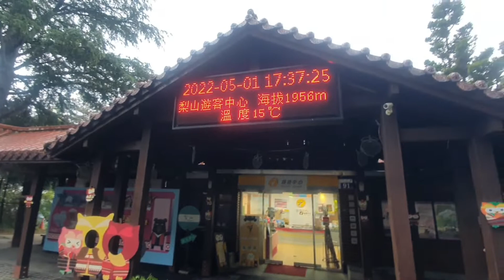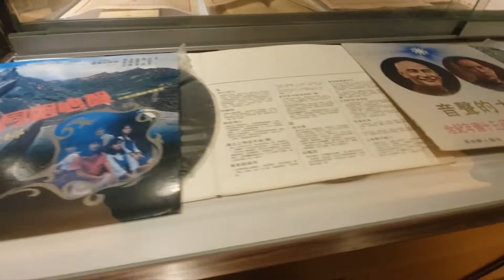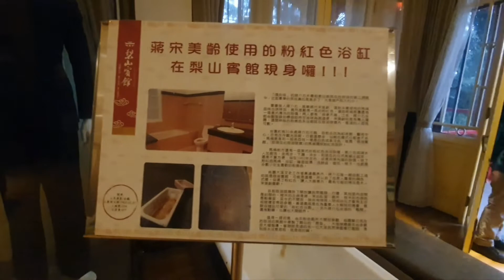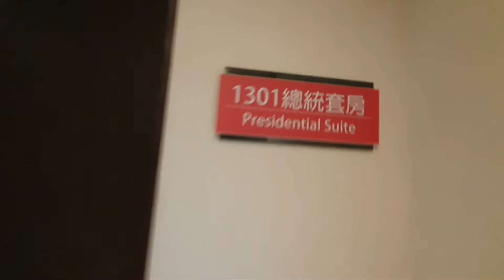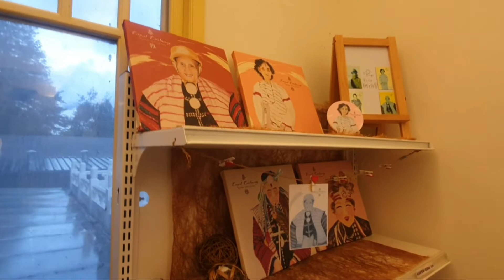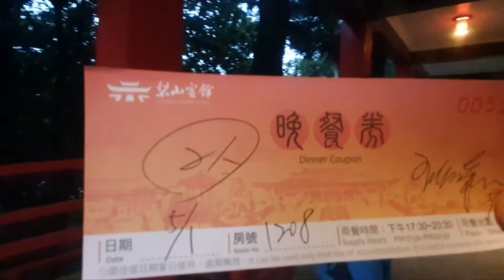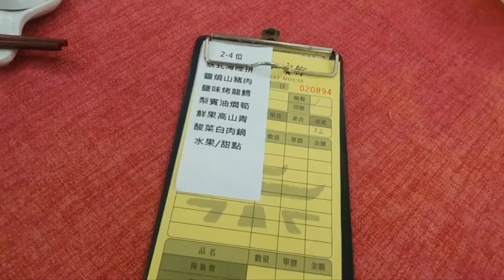Lishan Resort Hotel 梨山賓館, Taichung - Taiwan | Traveler Ni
Located at an altitude of 1,935 meters above sea level, Lishan Guest House is the highest palace-style hotel in Taiwan. Set amidst a natural landscape, this hotel was designed by Yang Cho-cheng (楊卓成), the internationally renowned architect behind the Grand Hotel (圓山大飯店) in Taipei. It used to be the dwelling house of then-President Chiang Kai-shek but was badly damaged by the infamous 921 Earthquake in 1999. After a decade-long renovation, Lishan Guest House was reopened as a hotel at the end of 2012.

Established in 1965, Lishan Guest House is known for its natural surroundings that change throughout the four seasons. It is also a great location to escape the summer heat. Inside the hotel, you will find nostalgic photos of General & Madame Chiang when they visited Lishan in the early years. Besides the sweet olive trees planted by Soong Mei-ling (宋美齡), the wife of Generalissimo, you will also find two other cedars standing in front of the hotel as if they were guarding a palace. Have a leisurely stroll along the forest trail that Generalissimo Chiang Kai-shek one took as it is alive with natural sights and sounds to delight the senses.